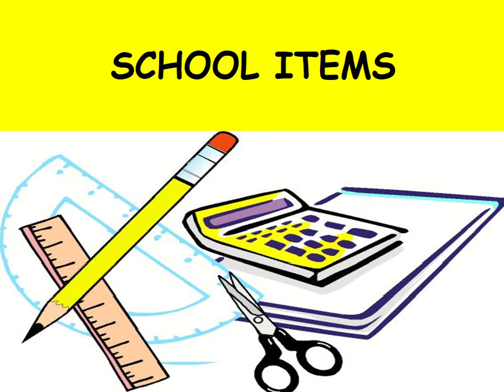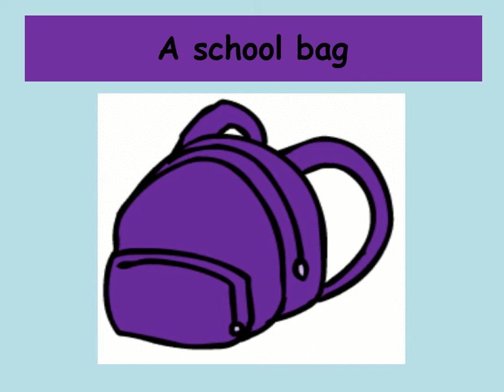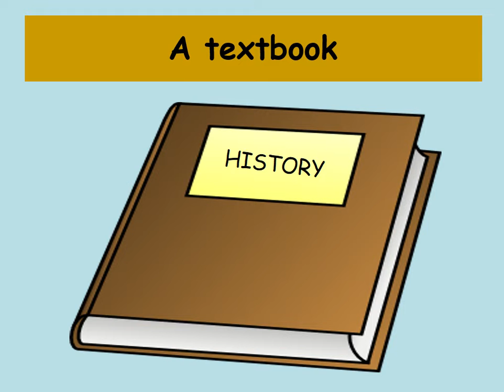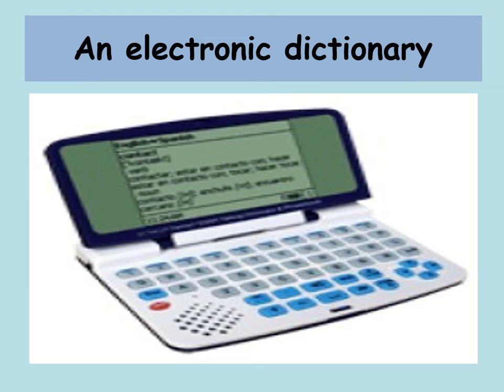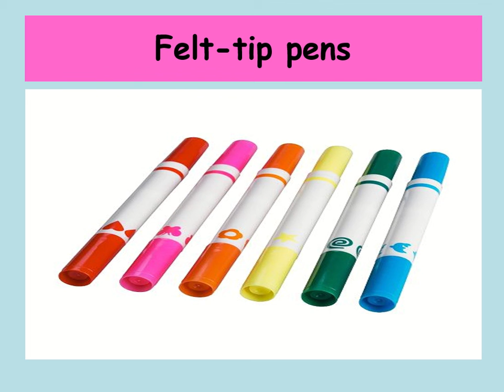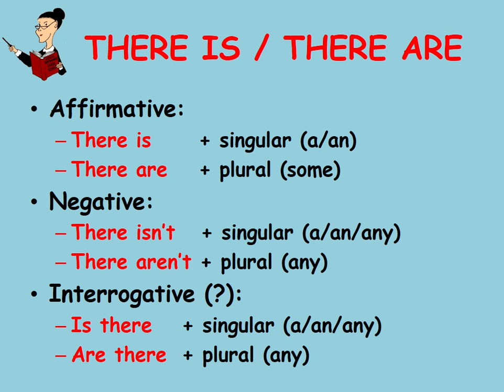school items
Learn about your school items.